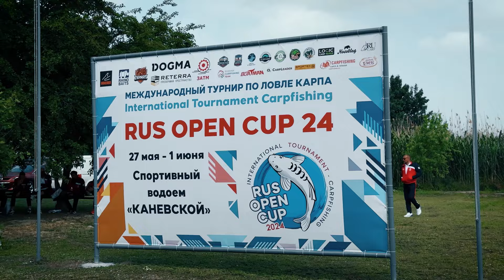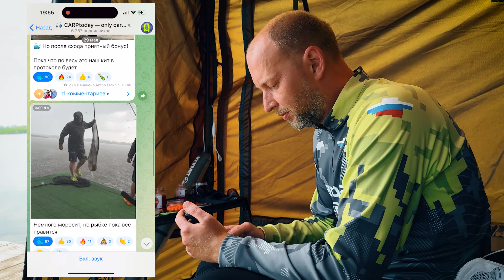Международный Турнир по Карпфишингу ROC! 🏆 Карповая рыбалка на водоеме Каневской!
🎣 В этом видео мы отправляемся на Водоем Каневской, где проходил Международный Турнир по Ловле карпа 🏆. Нам предстояло сразиться с сильнейшими спортсменами не только нашей страны, но и ближнего зарубежья!

✔️ 17 команд и 51 одна пара. Среди гостей такие команды как: Сербия, Белоруссия, Казахстан, Израиль, Азербайджан!

Что из этого вышло, узнаете из нашего фильма!

⏱ Тайм-коды: ⏱

00:00:00 - Промо
00:01:37 - Как мы относимся в дальним поездкам на машине?
00:02:54 - Приехали на водоем
00:04:53 - Подготовка к турниру
00:08:52 - Вечерняя прогулка по Станице!
00:08:52  - Едем на Жеребьевку и оцениваем наш сектор
00:11:32 - Стартуем на турнире и ловим первых рыб
00:12:47 - Сколько запасных поводков и насадок нужно на соревнованиях?
00:12:56 - Интервью в секторе
00:15:33 - Ночная поклевка карпа и бодрое утро
00:18:11 - Перепелка!
00:18:22 - Спор на щелбан! Кто правильно определит вес рыбы
00:21:43 - Пошел дождь
00:22:19 - Оцениваем промежуточные результаты и продолжаем ловить
00:25:54 - Поклевка со дна из под спомба
00:26:25 - План по тесту удилищ Carptoday с Ковалевым!
00:27:11 - ГДЕ СМОТРЕТЬ за рыбалками в ПРЯМОМ ЭФИРЕ?
00:27:42 - Вываживаем красивого карпа
00:28:45 - Как выгляди Лагерь Carptoday на турнире?
00:29:50 - Наша прикормка :)
00:30:11 - Мечта Антона: Сделать Золотой Бойл!
00:30:50 - Карп запутал оснастку
00:32:50 - Палатка OASIS с тентом
00:34:45 - Можно ли не спать трое суток на турнире?
00:36:57 - Правильные штормовые оттяжки
00:37:14 - Пошла раздача карпов перед финишем!
00:40:00 - Церемония Награждения
00:42:41 - Подводим Итоги и оцениваем место, которое мы заняли на турнире!